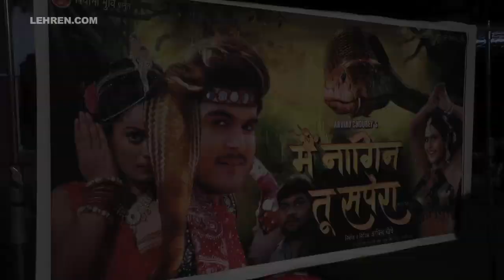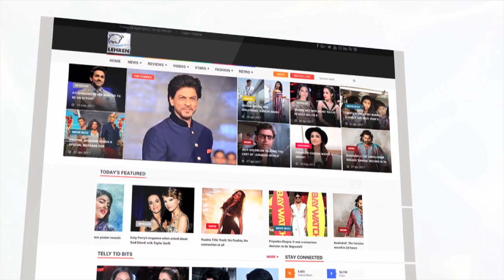किसके कहने पर कल्लू बनने जा रहे है सपेरा | Nidhi Jha | Arvind Akela Kallu | Lehren Bhojpuri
In an Exclusive interview with Lehren, actor Arvind Akela Kallu talks about his upcoming movie 'Main Naagin Tu Sapera'. Check out the video to know more.